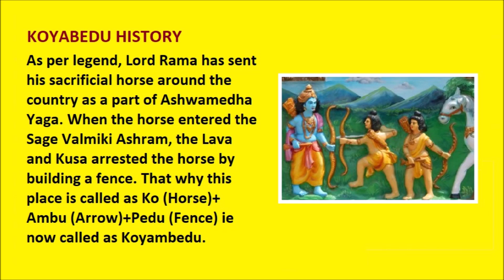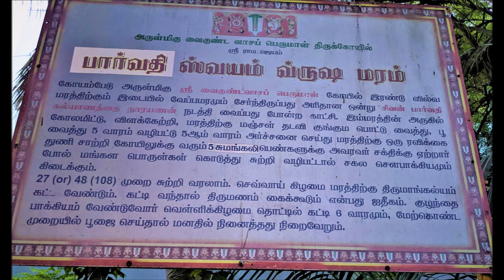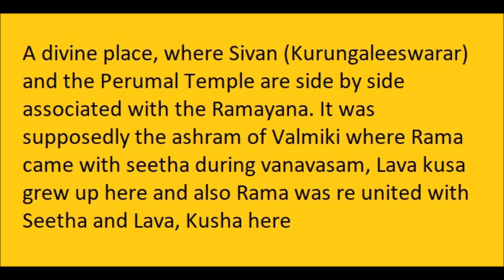Lava Kusa visited Koyambedu Temple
The Ramayana period is connects with the legend of this Vaikuntavasa Perumal at Koyambedu, Chennai, Tamilnadu. The Saint Valmiki had his Ashram here where Seetha, Lava and Kusa stayed.
Lord Rama conducted Ashwamedayaga. Horse dedicated for this Yaga, came to Valmiki's ashram here. Lava and Kusa captured the horse and tied to steel fence. On knowing this Rama's younger brother Satrunga, asked to release the horse. As Lava and Kusa refused, a war was followed. They defeated Satrunga and even Lakshmana. On hearing this Lord Rama sent messenger to Valmiki inviting Valmiki, Sita, Lava and Kusa.
Sage Valmiki explained to boys that Rama is their father and the circumstances for their separation.
Sage Valmiki requested Rama to pardon the boys. Lord Rama appeared as VAIKUNTAVASA to Sage Valmiki. As requested by Sage, Rama stayed here as Vaikuntavasa.
As Lava and Kusa fought against their own uncle, they acquired a Dhosham called Gothra Dhosham. To be relieved of it, it is said that, they installed and worshipped Lord Shiva in this place.
The presiding deity Sri Kurungaaleeswarar is too small as it was installed by two small kids. This wonderful temple has stood strong across centuries and still has not lost its originality.

Details in Tamil
இந்த கோவிலின் புராணக்கதை ராமாயண காலத்துடன் இணைக்கப்பட்டுள்ளது. வால்மீகியின் ஆசிரமம் இங்கு சீதை, லவ மற்றும் குசா தங்கியிருந்தது.
ராமர் அஸ்வமேதயாகம் நடத்தினார். இந்த யாகத்திற்காக அர்ப்பணிக்கப்பட்ட குதிரை, இங்குள்ள வால்மீகியின் ஆசிரமத்திற்கு வந்தது. லாவாவும் குசாவும் குதிரையைப் பிடித்து எஃகு வேலியில் கட்டினர். இதையறிந்த இராமனின் சகோதரன் சத்ருங்கன் குதிரையை விடுவிக்கச் சொன்னான். லவா மற்றும் குசா மறுத்ததால், ஒரு போர் தொடர்ந்தது. அவர்கள் சத்ருங்கனையும் லட்சுமணனையும் தோற்கடித்தனர். இதைக் கேட்ட ராமர், வால்மீகி, சீதை, லவ, குசன் ஆகியோரை அழைத்து வால்மீகியிடம் தூது அனுப்பினார்.
வால்மீகி முனிவர் சிறுவர்களுக்கு ராமர் தந்தை என்றும், பிரிவதற்கான சூழ்நிலையை விளக்கினார்.
வால்மீகி முனிவர் ராமனிடம் சிறுவர்களை மன்னிக்கும்படி வேண்டினார். வால்மீகி முனிவருக்கு ராமர் வைகுண்டவாசராக காட்சியளித்தார். முனிவரின் வேண்டுகோளுக்கு இணங்க, ராமர் வைகுண்டவாசராக இங்கு காட்சியளித்தார்.
லவனும் குசாவும் தங்கள் சொந்த மாமாவை எதிர்த்துப் போரிட்டதால், அவர்கள் கோத்ர தோஷம் என்ற தோஷத்தைப் பெற்றனர். அதிலிருந்து விடுபட இத்தலத்தில் சிவபெருமானை நிறுவி வழிபட்டதாக ஐதீகம்.
ஸ்ரீ குருங்காலீஸ்வரர் இரண்டு சிறிய குழந்தைகளால் நிறுவப்பட்டதால் மிகவும் சிறியதாக உள்ளது. இந்த அற்புதமான கோயில் பல நூற்றாண்டுகளாக வலுவாக உள்ளது, இன்னும் அதன் அசல் தன்மையை இழக்கவில்லை.